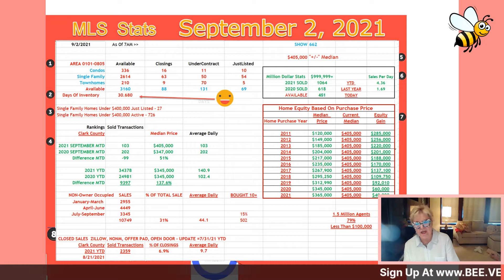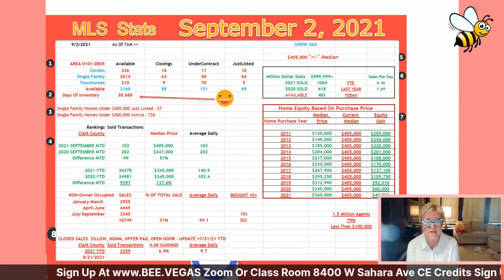Las Vegas Housing Market​🏠 Report📈 | September 2 | Real Estate Market News|Homes & Tips For Realtors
We listed 69 homes yesterday, 131 under contract and 88 closings with 30 days of inventory.

27 single family homes under $400k just listed
726 single family homes under $400k active

$400k price
10% down / 30 years / 3% interest
$441 per $100,000

P&I $1,517
Insurance $66
Property Tax $263